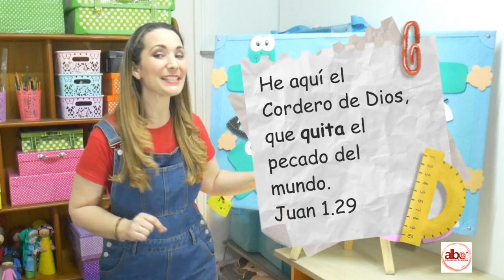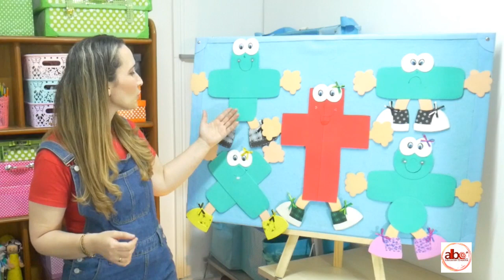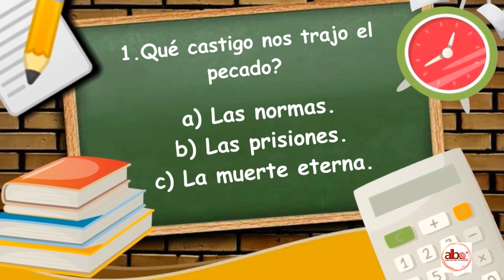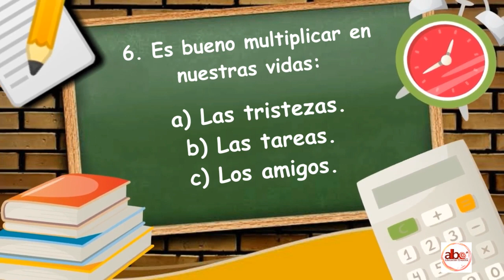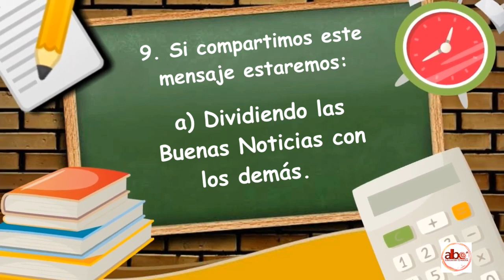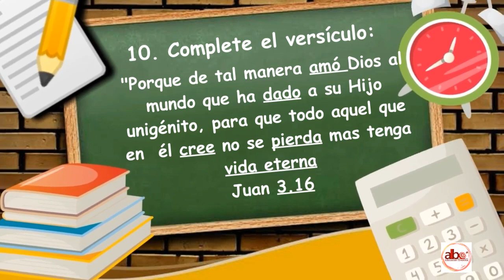LA MATEMÁTICA DE LA CRUZ. Evangelismo infantil y vida cristiana.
La matemática nos enseña más que sumar, restar, multiplicar o dividir números. Nos enseña a operacionar nuestros sentimientos y nuestras acciones, de manera agradable a Dios, y nos muestra lo que Cristo hizo por nosotros en la cruz.